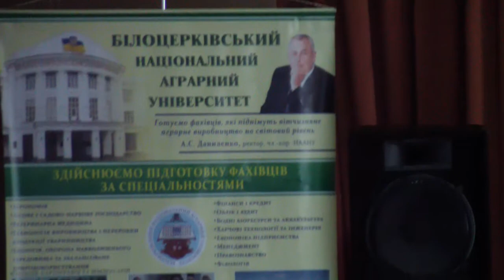Профорієнтаційна робота (БСШ №1, Частина 1)